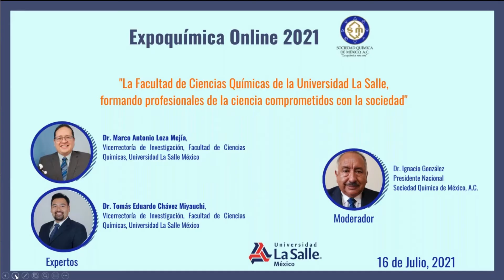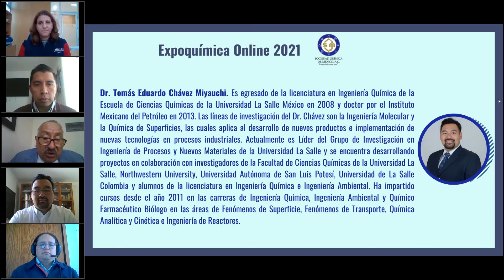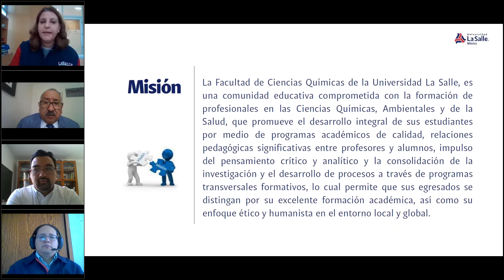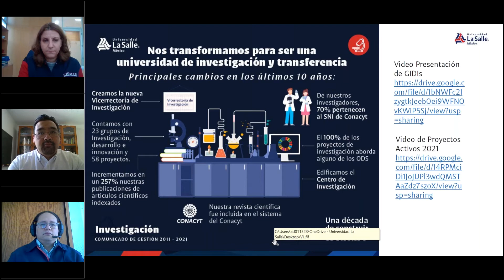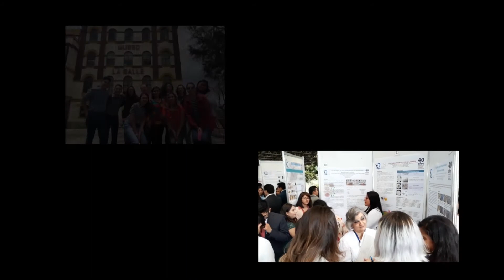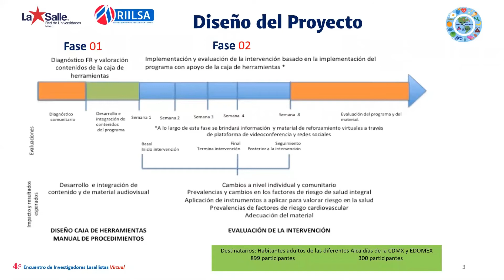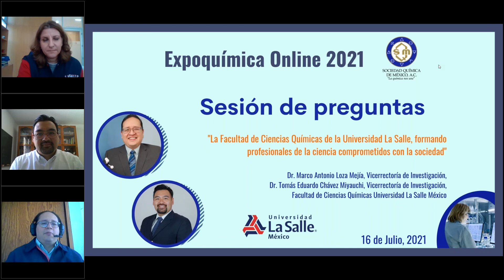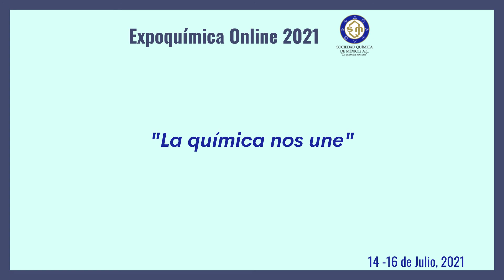Conferencia 1c “La Facultad de Ciencias Químicas de la Universidad La Salle, formando..."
Expoquímica Online 2021, 14 al 16 de julio, 2021.

La Expoquímica Online 2021 tiene como objetivo principal llevar información de productos, servicios, avances tecnológicos y materiales útiles en la docencia y la investigación a público especializado; favoreciendo el intercambio de experiencias entre empresas, académicos, investigadores, editoriales y personas relacionadas con las ciencias químicas, aprovechando plataformas electrónicas de comunicación.

Para ello, estamos proponiendo una serie webinars que, como sabemos ya, son conferencias en línea que se realizan en tiempo real, para que las empresas interesadas puedan llegar a un mercado especializado, incrementando las posibilidades de obtener los resultados deseados con la focalización de los receptores de la información.

Conferencia 1c, 16 de julio, 2021. 10:00-10:30 hrs. (CDT).

“La Facultad de Ciencias Químicas de la Universidad La Salle, formando profesionales de la ciencia comprometidos con la sociedad”.
Dr. Marco Antonio Loza Mejía, Vicerrectoría de Investigación y
Dr. Tomás Eduardo Chávez Miyauchi, Facultad de Ciencias Químicas Universidad La Salle México, Universidad La Salle

Objetivo:
Presentar la propuesta formativa de la Facultad de Ciencias Químicas de la Universidad La Salle y dar a conocer los Grupos de Investigación para generar oportunidades de vinculación con el sector educativo y empresarial enfocadas al desarrollo de proyectos con alto impacto social.